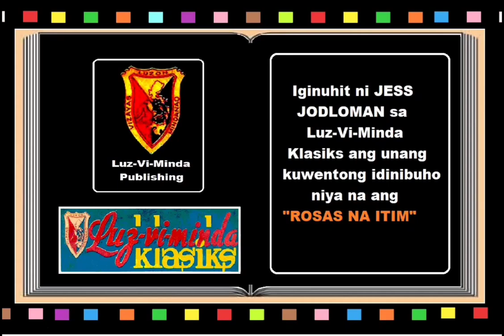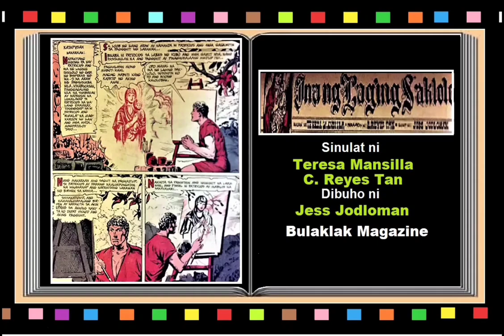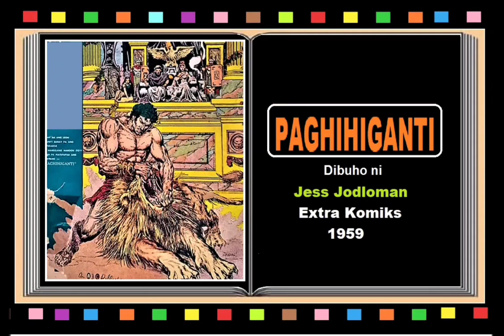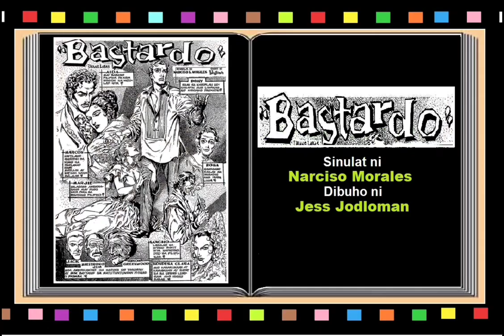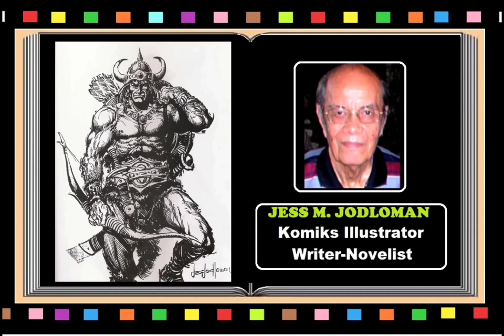JESS M. JODLOMAN, Dibuhistang Pinoy at ang mga Iginuhit niyang Obra sa Komiks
Pagbabalik tanaw sa mga naging karanasan, mula sa pagsisimula ng kanyang illustration and writing career ng veteran Filipino komiks illustrator na si Jess M. Jodloman kung saan nagkaroon din siya ng tsansang makapagdibuho sa mga comics abroad gaya ng DC Comics, Marvel Komiks, Warren at iba pa. Karapat dapat lamang na ang isang katulad niya ay  bigyan ng Komixpage ng importansiya at pagaalaala.